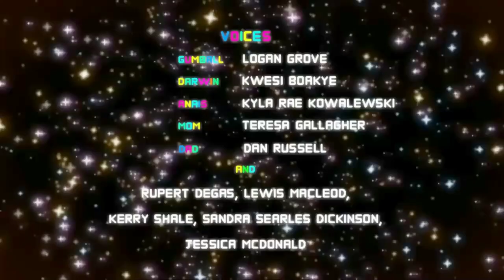Гамбол против Дрима